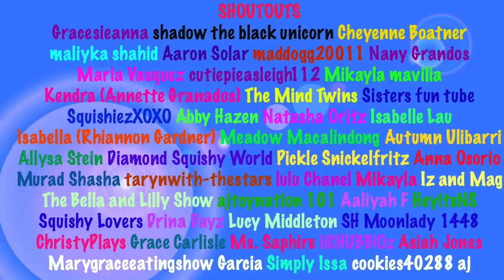SQUISHY HUNT in CHINA TOWN VLOG | Sedona Fun Kids TV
Hey everyone so this is my squishy hunt in China Town vlog. Thank you for the person who suggested it to me pls tell me if it was you! China Town in Las Vegas has a little mall with a lot of restaurants and a few stores, stalls and even one small craft store that sells Sanrio and kawaii stuff, stationery and collectibles, lots of Totoro plushies and products but sadly no squishies. :( I wanted to get something there at least one of those little chinese parasols /umbrellas but I didn't get anything I was disapointed but I know I can't have everything its okay. I still had fun browsing through the stores with my mom dad and brother and looking for squishies. We disguised my brother's face again because he doesn't want to show his face in my videos.

Sedona 💖 💖 💖

I am seven years old and love to make videos with my mom. I collect squishies and I love singing and Musical.ly!

New videos are uploaded every Wednesday and Saturday and sometimes more. We do:

Musical.ly: @sedona’smusical.ly

My address:

Sedona Fun Kids TV
3355 E. Tropicana Ave
SUITE C, P.O, Box 281
Las Vegas, Nv, 89121, USA